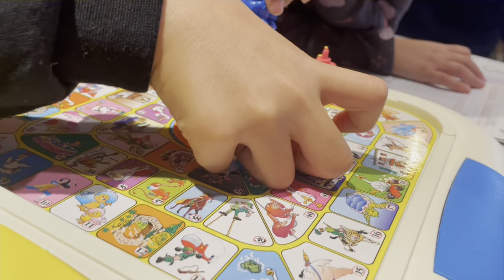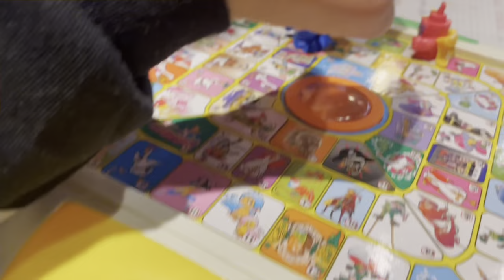⚠️ Nos cortan el agua sin AVISO ⛔️ Lluvias incesantes y peligrosas *compras en el zoco